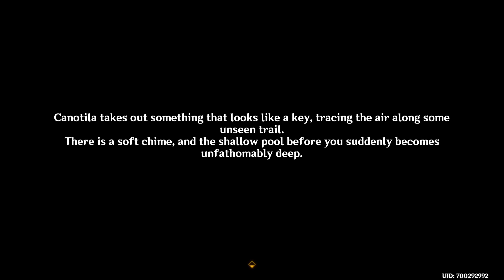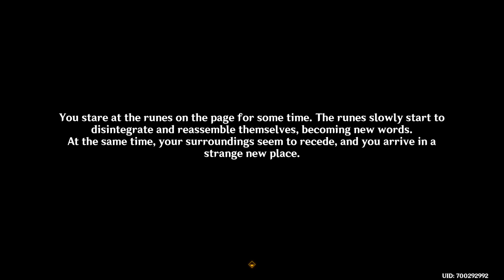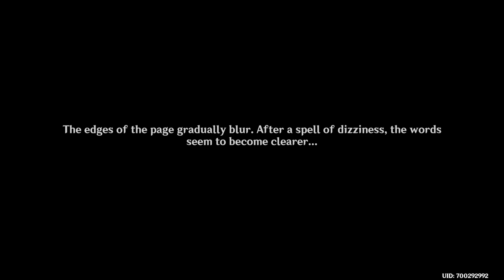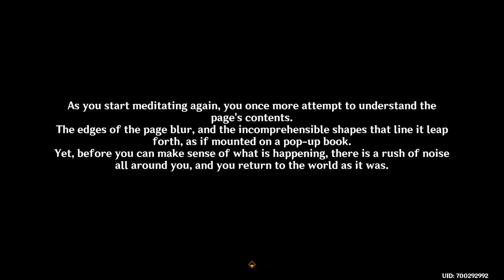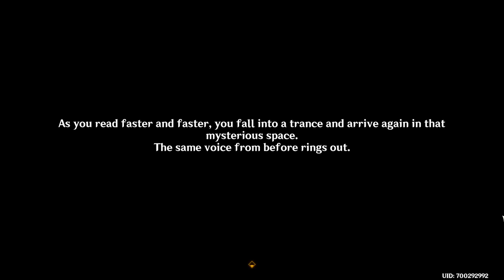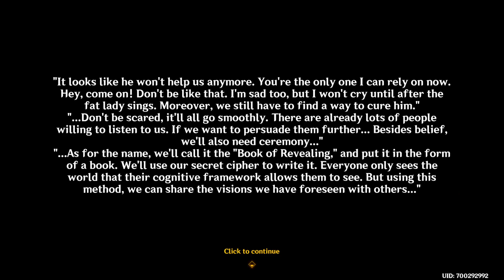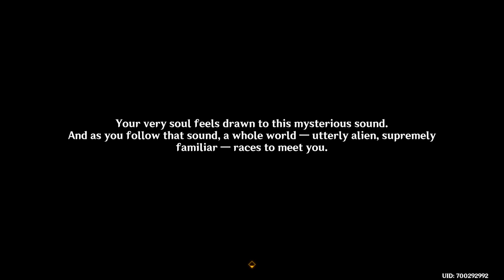Book of Esoteric Revelations | World Quest | Fontaine [ Genshin Impact ]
We learn more about Elynas and the narzissenkreuz